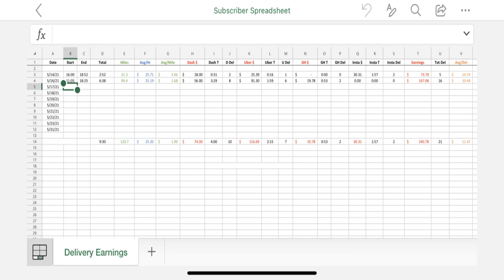DoorDash, Uber Eats, & GrubHub - Are Food Delivery Apps Worth It Right Now?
I want to talk to you about if you should do food delivery, and we are going to have this conversation based on what food delivery did for me. There are a lot of negative gig tubers out her that are telling you that dark side of food delivery and yet they are out daily trying to get their hustle on doing what they are complaining about on YouTube. I want to answer the question... are food delivery apps worth it right now?

The McFallRI channel reveals strategies to make income from your home and being your own boss. Learn how you can build your own income streams and the lifestyle that you want by taking your lifestyle into your own hands. The McFallRI channel contains the best strategies and principals that will get you the life you and your family deserve.

If you need immediate income, learn about DoorDash tips, Uber Eats tips, and GrubHub tips for beginners along with food delivery tips for those that have been doing it for a long time.

THREE MUST HAVE APPS THAT I USE:

Here is the video where I go over these apps and what the benefits are to you when you use them

This is a must have app for delivering to apartment complexes because it not only shows you what building to go to, but it also shows you where the apartment is located in the building. It also is more accurate than Apple and Google Maps for addresses.

This app is a lifesaver because I used to keep all of the receipts in envelopes for months when having to pay for orders with the food gig cards. With this app you can snap a picture of them, and put them in separate folders for DoorDash, Uber eats, & GrubHub.

This is the perfect app to keep track of your income, expenses, and mileage for your food delivery business. It estimates your quarterly taxes and keeps track of your tax write-off for miles that you drive doing food delivery.

The metrics spreadsheet allows you to keep track of your dollars per hour, dollars per mile, and dollars per delivery average over a period of time to help you know and understand where you are and what you need to improve.

SEMI-PASSIVE INCOME TOOLS

Are looking to start your semi-passive income business? Here are a couple of great tools that you can use to help you do better in your business.

If you want to start investing money in the stock market, Stash is a great way to invest. It is easy to use for beginners and you can start with as little as $5.00 and invest $5.00 a month. You don’t have to be a guru in the stock market to make money, check it out for yourself.

Need a domain and want a wonderful place that you can it for only $3.00 to $5.00 a month? Bluehost is a simple to use beginner friendly place to get your own website. Grab the link below to get started today.

Are you a YouTube content creator? TubeBuddy will drive views, likes, and subscribers to your channel to help you grow your channel much more quickly than you can do on your own. You can also use TubeBuddy for absolutely free to start also!

Note: I do make a commission on some of the links for things in my description, these are all apps that I use, and this is why I promote them to you.